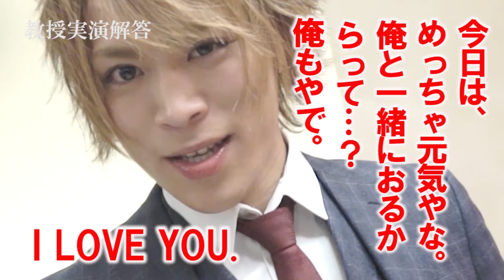恋愛大学胸キュン学部 Ai-For-You 華神 栄人教授が胸キュンフレーズを伝授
【出演者】
Ai-For-You (アイフォーユー)
華神 栄人

【動画説明】
恋愛大学 胸キュン学部では、日本のホストを教授に招いています。ホスト教授自ら色々なシュチュエーションで使える胸キュンセリフを伝授します。もしこの動画見て胸キュンしたら下記のURLから、この動画を投票しよう！

【関連動画】

ホスト　歌
ホスト　給与
ホスト　スーツ
ホスト　大阪